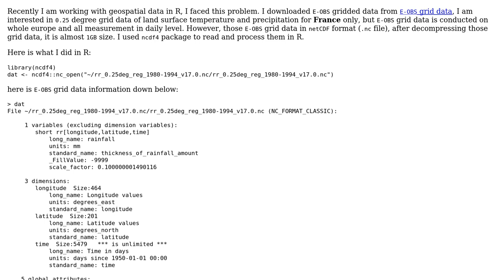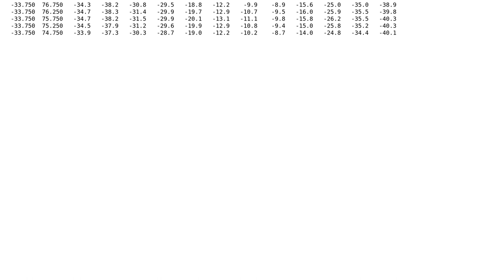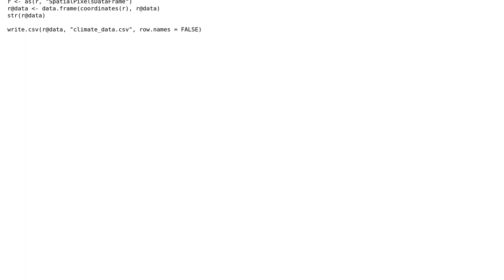GIS: Retrieving interested grid data from E-OBS grid datasets in netCDF file?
With thanks & praise to God, and with thanks to the many people who have made this project possible! | Content (except music & images) licensed under CC BY-SA | Music | Images & others | With thanks to user PolyGeo user Jeffrey Evans user Andy.Jian and the Stack Exchange Network Trademarks are property of their respective owners. You are responsible for your own actions.